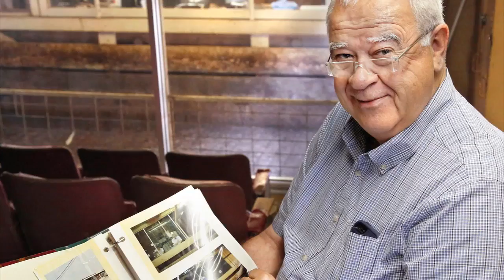Hog broker retires (2015-06-19)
After 43 years of working with hogs, hog broker Rex Austin is retiring.